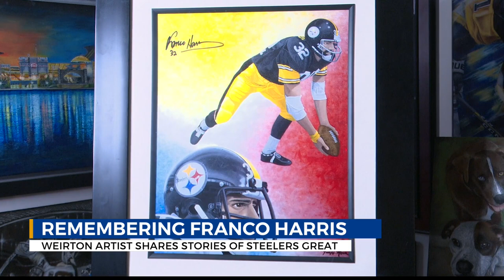"It really is an immaculate thing now": Weirton artist remembers Franco Harris